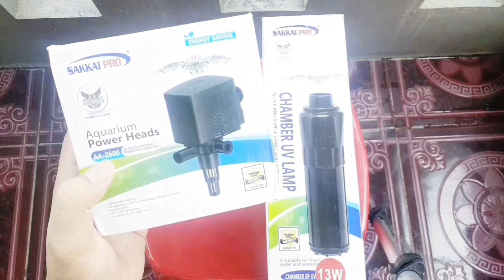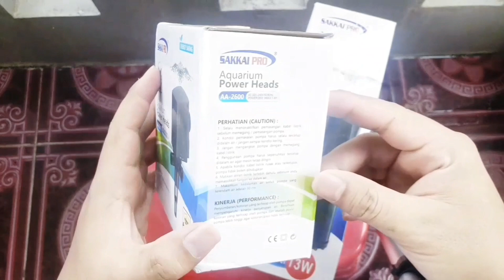unboxing lampu uv sakkai pro 13 watt chamber dan pompa sakkai pro aa2600